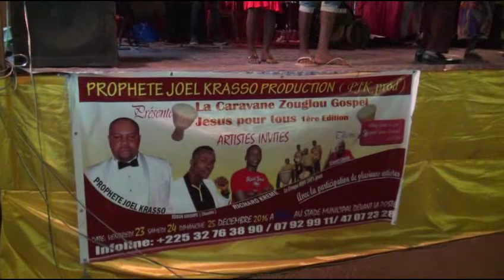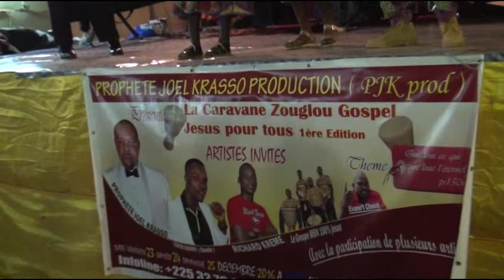PROPHÈTE JOEL KRASSO "CONCERT LIVE ZOUGLOU GOSPEL" SAMEDI 24 DÉCEMBRE 2016